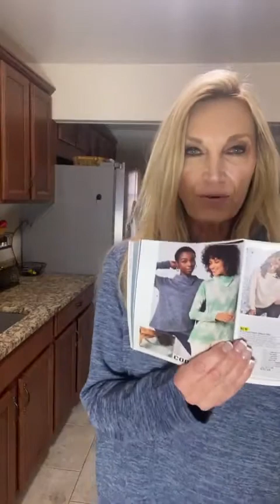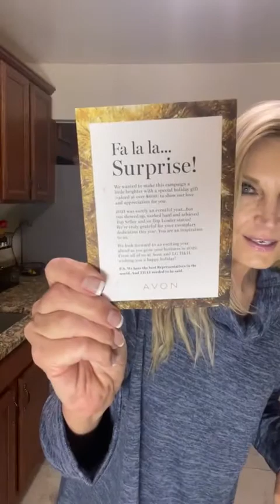A Big Surprise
During my Live I wanted to share a thank you gift from Avon, a yogurt bowl recipe, a few favorites and tell everyone of a Live Shopping event with Avon.  I received a box and decided I would open during the Live.  To say I was surprised is an understatement.  I feel so fortunate and blessed.  To learn more about Avon or to Sell Avon